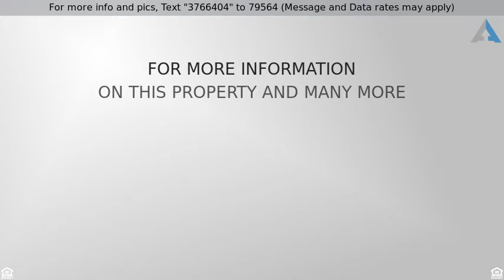Priced at $869,000 - 214 Toronto Ave, Massapequa, NY 11758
Residential, Colonial - Massapequa, NY

Expertly Crafted New Colonial In Sd #23. This Captivating Colonial Features Many Amenities, Custom Kitchen, Granite Counters Ss Appliances, Gas Firepl, Hardwood Flrs, Designer Tile Baths,Cac, Crown Moulding Throughout, Pella Windows. Call Today To Cusomize Your Dream Home!